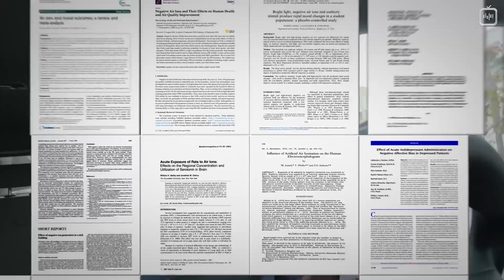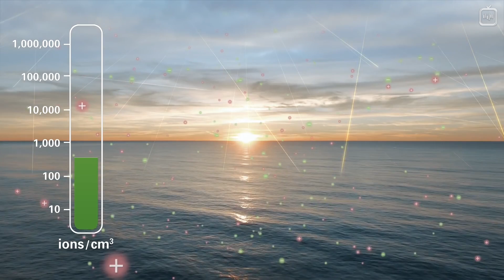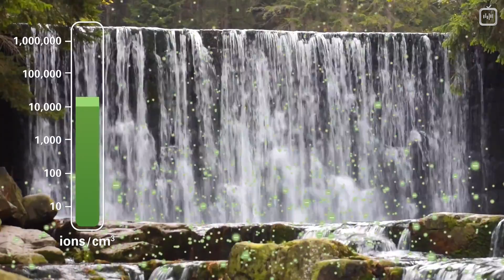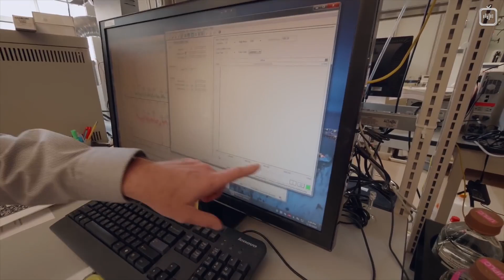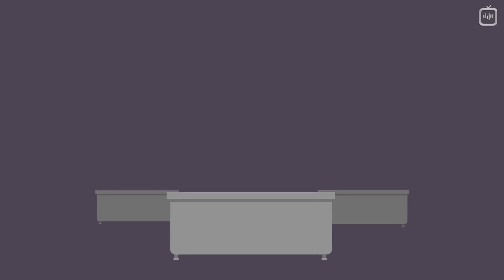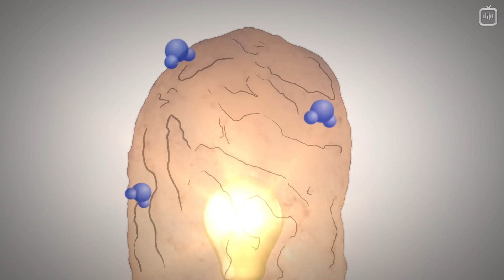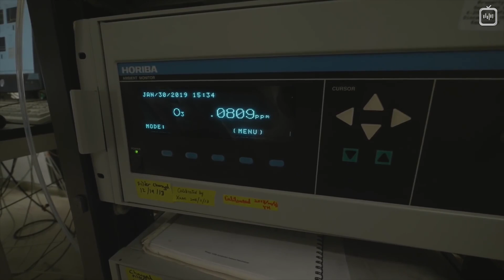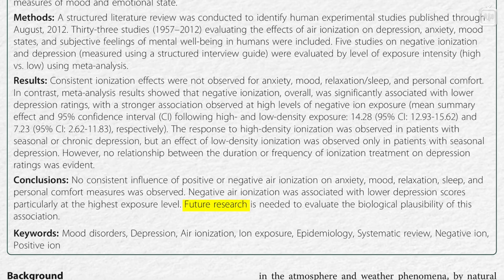Полезны ли отрицательные ионы? [Veritasium]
Могут ли отрицательные ионы (анионы) улучшить настроение, повысить внимание, помочь в лечении депрессии и тревожных расстройств?

Перевод: Алексей Лоскутов
Научная редактура: Леонид Вокин
Редактура: Алексей Малов
Озвучка: Вадим Казанцев, Дмитрий Валуев, Дмитрий Машкович, Сергей Васильев
Монтаж звука: Андрей Фокин
Монтаж видео: Джон Исмаилов
Обложка: Глеб Брайко